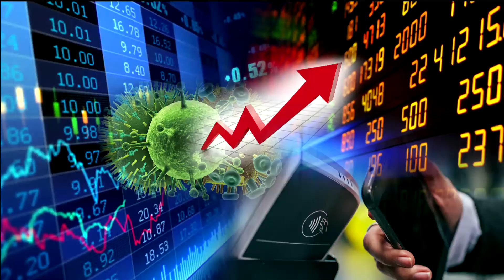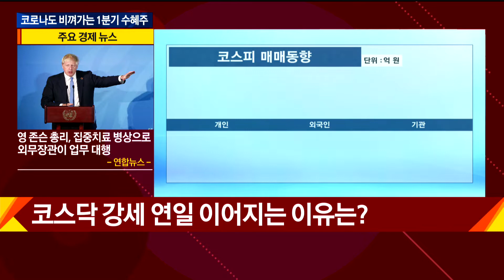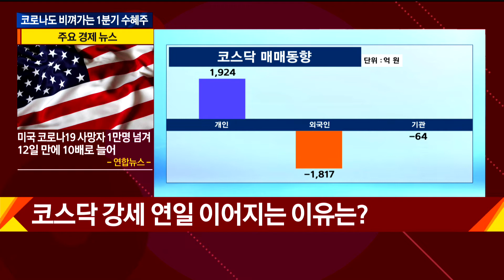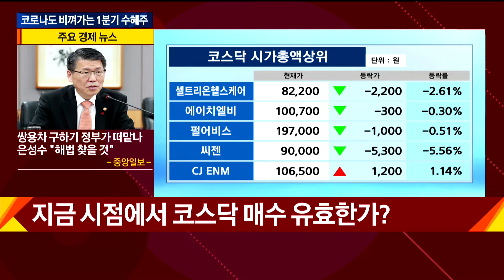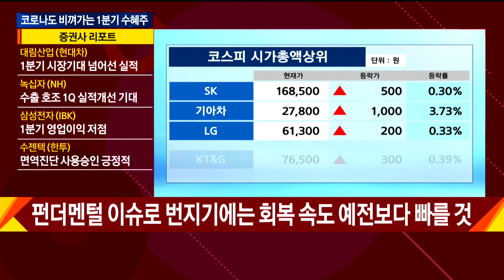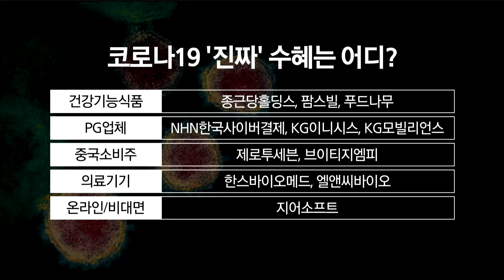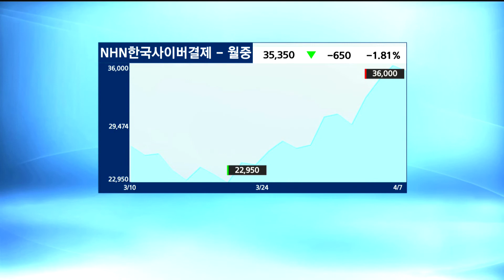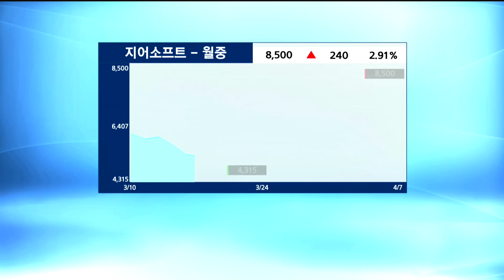코로나도 비껴가는 1분기 수혜주 / 애널리스트에게 듣는다 / 매일경제TV